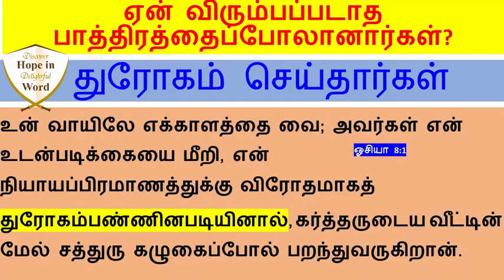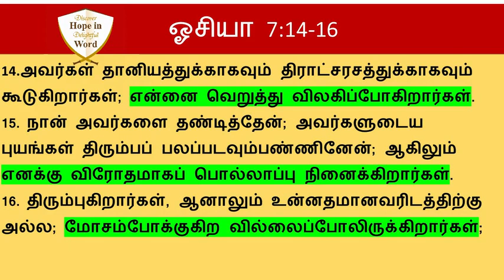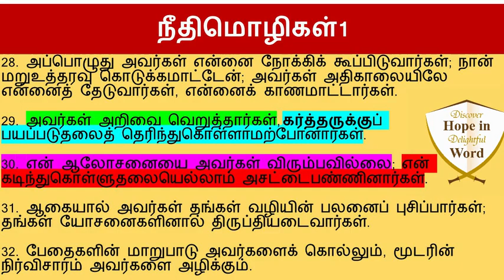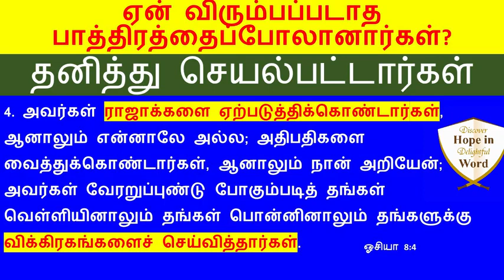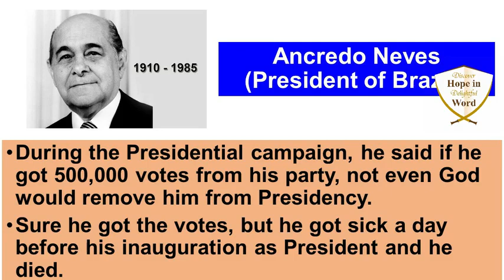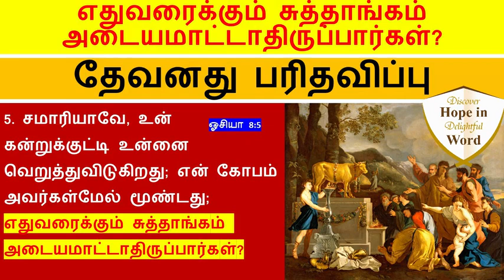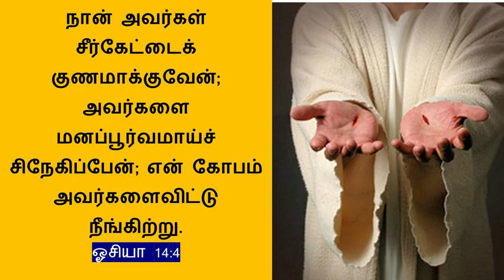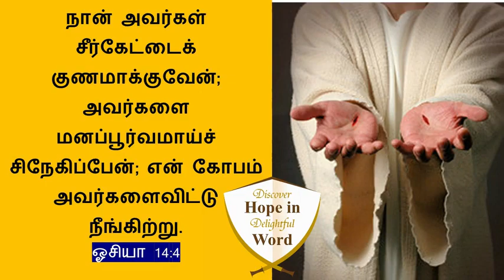சொல் ஓவியம் - விரும்பப்படாத பாத்திரம் - Word Sign- A Vessel Nobody Desires - N Rajesh Jesudoss Hynes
Word Sign - A Vessel Nobody Desires - சொல் ஓவியம் - விரும்பப்படாத பாத்திரம் –N Rajesh Jesudoss Hynes
By
Missions Coordinator
Saying Yes Jesus:
1. Acknowledge that you (along with all people) have sinned and fallen short of God’s standards.
2. Personally believe that Jesus Christ, who was God in human flesh, died for your sins on the cross and rose again. 1 Corinthians 15: 3 – 4